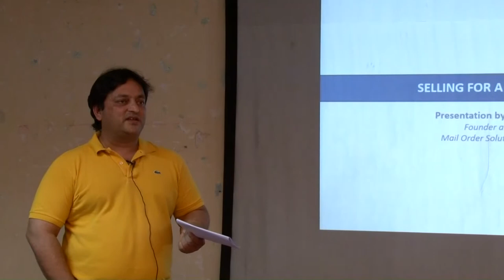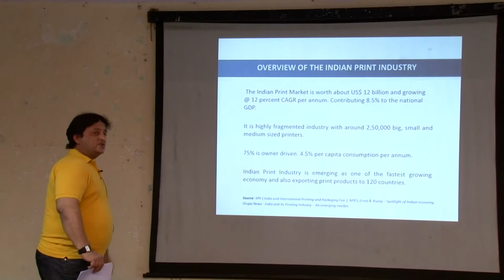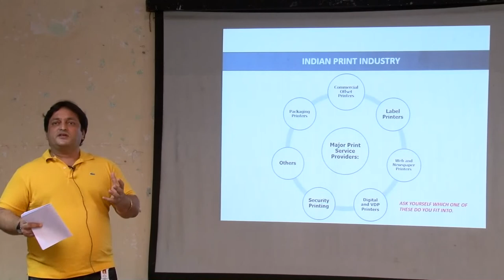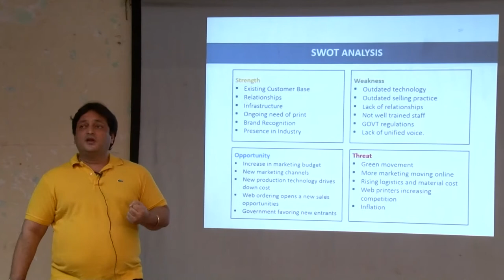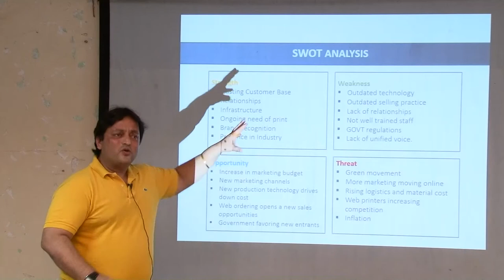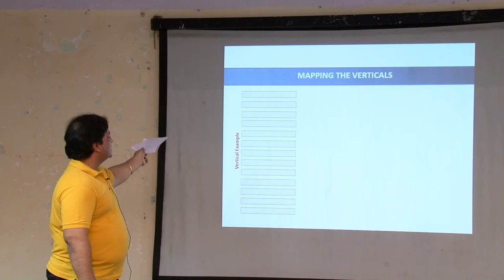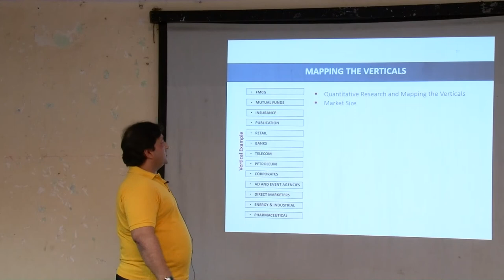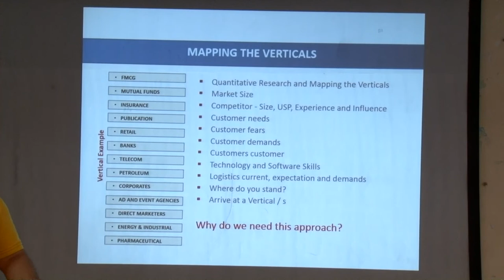The BMPA presents Selling for Print Companies Part I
by Mehul Desai, MOS India Pvt. Ltd., Oct 4th, 2013 at GIPT Mumbai